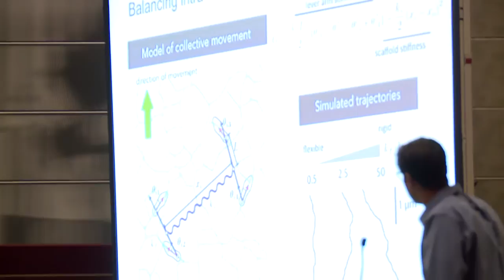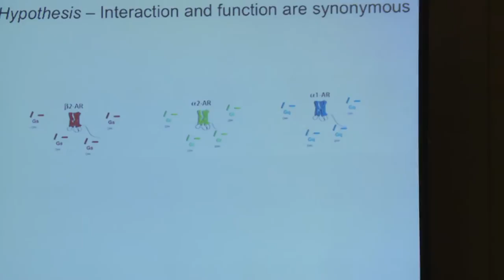Future of Biophysics Symposium: Interview with co-chair, Karen Fleming, PhD- BPS 2015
Biophysical Society TV covered this highly anticipated symposium which covered structural and functional studies of ionotropic glutamate receptors, structural and mechanistic diversity of transport proteins, enabling biophysical discoveries through the lens of a computational microscope, and protein interactions to map information flow in cell signaling. We talk to symposium co-chair, Karen Fleming, PhD, Johns Hopkins University as well as attendees of the session.